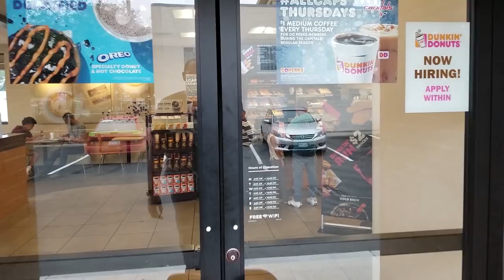I Went To The Nations Capital and DC Finest Showed Up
Huge shout out to the M2Fers who showed up to come hang out with me. Another pop up meet success thanks to the greatest subscribers on YouTube.

81 Pondfield Road, Suite D302

to get early access to videos, new apparel, and events.

Camera Gear :
1. DJI Mavic Pro
2. DJI New OSMO Mobile Handheld Stabilized Gimbal With OSMO Base Bundle
3. GoPro HERO4 BLACK
4. Samsung - Galaxy Note8 4G LTE with 64GB Memory Cell Phone (Unlocked) - Deepsea Blue (Certified Refurbished)
5. Samsung Galaxy Note5 N920V 32GB (Verizon Unlocked) - Blue / Black Sapphire (Certified Refurbished)
6. GoPro HERO6 Black
7. DJI Mavic Air Drone Quadcopter (Onyx Black) EVERYTHING YOU NEED Starters Bundle
8. Samsung Galaxy S8 Unlocked 64GB - US Version (Midnight Black) - US Warranty
9. GoPro Smart Remote (GoPro Official Accessory)
10. GoPro Headstrap Mount + Quick Clip (GoPro Official Mount)
11. DJI Osmo Handheld Fully Stabilized 4K 12MP Camera
12. SanDisk 200 GB Ultra Plus Micro SDXC UHS-I Card with Adapter SDSQUSC-200G-AWCIA
13. Lowepro ViewPoint BP250 - A Multi-Purpose Backpack for DJI Mavic Pro/Mavic Pro Platinum, DJI Spark, 360 Fly or GoPro Action Cameras
14. DJI Mavic Accessories Advanced Mavic - Battery Charging Hub (Advanced), Black (CP.PT.000564)
15. DJI Osmo Car Mount

Editing Gear:
1. Apple iMac MC309LL/A 21.5-Inch Desktop (Certified Refurbished)
2. Adobe Premiere Pro CC | 1 Year Subscription (Download)

Panny Mods:
1. Pedal Commander throttle response controller PC09 for VAG Group (Audi, Porsche, Volkswagen)

Maxsteel Mods:
1. K&N 77-1563KP Performance Intake Kit

Cheapokitty Mods:
1. Brakes: Power Stop (Z23-1405) Z23 Evolution Sport Brake Pads, Front
2. Brakes: Power Stop (Z23-1053) Z23 Evolution Sport Brake Pads, Rear
3. Suspension: Eibach Springs E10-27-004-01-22 Lowering Spring (for 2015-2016 Dodge Charger SRT Hellcat)
4. Cold Air Intake: K&N 33-2460 High Performance Replacement Air Filter
5. Wheels : Verde VVF-002 20x10 & 20x11 Custom Finish Mod2Fame Bronze
6. Wide Body : Lil Devil Flares
8. Tinted Lights : Luxe Auto Concepts
9. Tuner : DiabloSport Trinity with PCM Swap

Humble Pie Mods:
1. Chevrolet Corvette C5 VaraRam VR-B2 Ram Air Kit

Maserati Ghibli Mods:
1. H And R 14-17 Maserati Ghibli 3.0L 2Wd W/O Skyhook Sport Spring By Jm Auto Racing (28801-1)